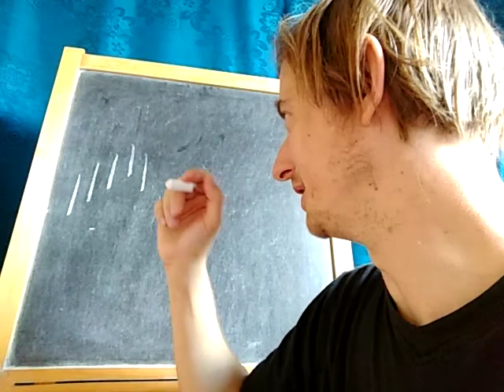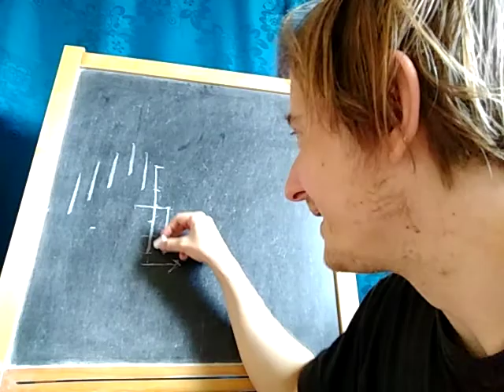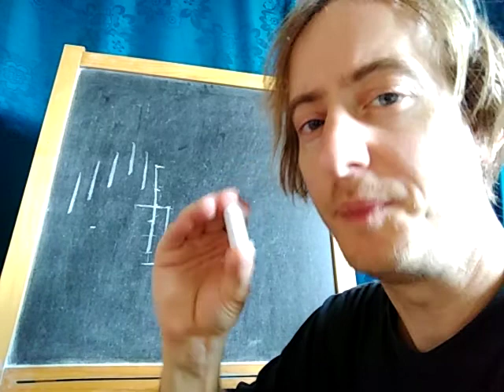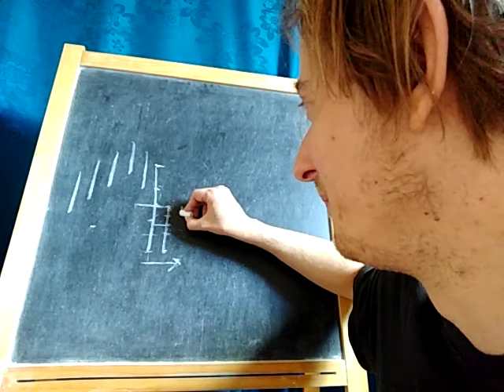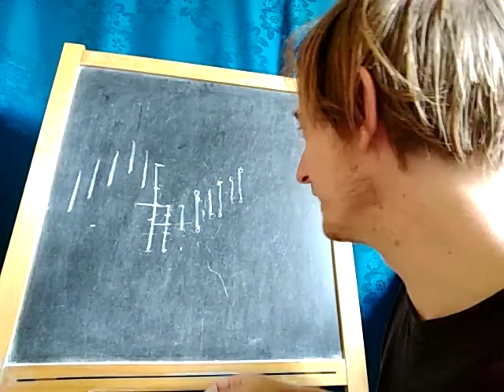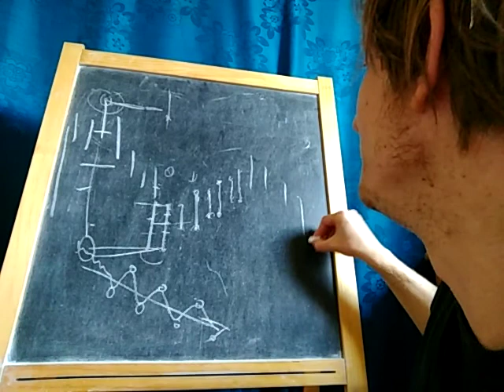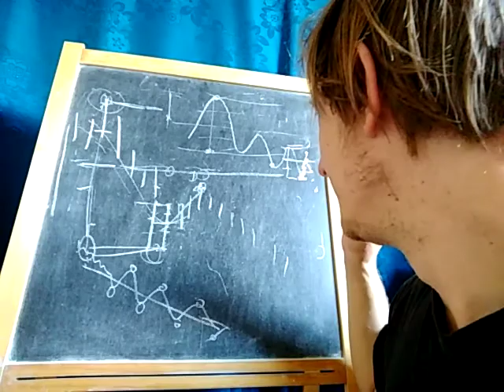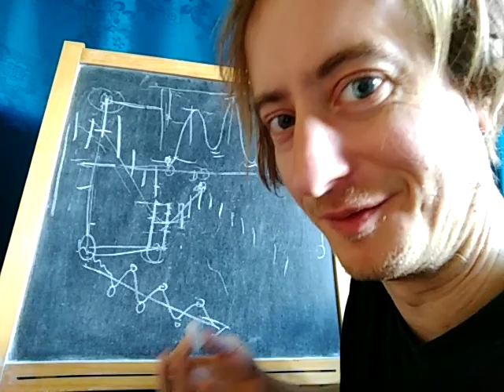Endlich Geld gewinnen. Kurven einschätzen richtig. Traden lernen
Wo ihr kauft ist die Einkaufsgebühr doppelte bis 10 mal! so hoch

Etwa bei: Huobi, e-Toro, Bitfinex, Gdax, Kraken, Polinex, Bithumb, Coinbase, Bitstamp, Bittrex, Bitso

wenn ihr da traded klickt unbedingt den link und meldet euch an.

Wenn ihr den Link klickt und euch dann anmeldet werde ich am Umsatz beteiligt. Trotzdem: Ich habe diese Plattform ausgesucht weil doppelte Gebühren sind ein echtes Problem beim traden. Die Anmeldung ist kostenlos. Also wenn ihr auf einer der genannten Plattformen seid dann folgt am besten dem Link und meldet euch da an)

Auf diesen Plattformen bezahlt ihr auch das Dopelte bis 10 fache an Gebühren:

Novaexchange
Cryptopia
Gatecoin
Coinmama
Biso
C-CEX
VirWox
Coinfloor
Cex io
BitFlyer
SatoshiTango
BitBay
TheRockTrading

Die Kryptowährungen Handelsplattform Binance hat relativ günstigste Gebühren beim handeln mit Kryptowährungen. Ihr könnt dort extrem viele verschiedene Kryptowährungen kaufen. Ob ihr z.B. Ethereum kaufen wollt oder Iota kaufen, Ripple, den Tron coin trx oder andere.  Die Kryptowährungen Handelsplattform ist beheimatet in der Freihandelszone Hong Kong. Deshalb klickt den Link oben.
Was sind die besten Trading Tipps deutsch beim Handeln mit Kryptowährung. Wie kaufe ich Bitcoins und natürlich wie handelt man mit Bitcoins am Markt. Was sind die besten Tricks und was muss ich wissen. Ihr könnt hier Trading lernen mit guten Techniken und bekommt für euer Handeln Anleitung. Hier gibts gute Trading Tipps beim Bitcoin handeln lernen für Anfänger. Das Video erklärt Trading für Anfänger und beinhaltet den ein oder anderen Markt Hinweis vielleicht auch für den Profi. Zum einfachen lernen sind die Tipps für das Bitcoin handeln deutsch erklärt. Wenn ihr also neu seid am Markt könnt ihr mit diesen Tricks das Kryptowährungen handeln für Anfänger gut überblicken. Richtiges Trading lernen ist unabdingbar für den Neuling der sich fragt wie handle ich mit Bitcoins wenn sie oder er in Kryptowährungen investieren will. Verstehen der Techniken ist unabdingbar für das kaufen von Kryptowährungen.

Die ganze Thematik eines Bitcoin Trading deutsch Tutorial wird in dieser Videoserie behandelt. Wir werden ein paar richtig gute Tricks hier lernen. Lasst euch die anderen Videos als Anleitung nicht entgehen bei denen ihr noch tiefer in das Kryptowährungen handeln lernen eintaucht. Hier sind ein paar richtig gute deutsch Tutorials zusammengestellt. Kryptowährungen kaufen und investieren leicht gemacht. Das Alles lernt ihr durch das Verstehen der wichtigsten Tricks und Kniffe.

Die Charts analysieren ist nach wie vor ein A und O des handelns mit Kryptowährungen. Egal ob man Aktien handelt oder Forex. Die Analyse von Charts das heißt Kurven ist essentiell.

Ihr bekommt in diesem Video eine Beispiel Trade Strategie die ihr euch mal anschauen könnt. mit dieser Strategie konnt ihr ja mal versuchen Geld am Markt zu verdienen. Aber natürlich sollt ihr nicht einfach dies Beispiel Trade Strategie kopieren. Es geht wieder darum das Bitcoin kaufen zu lernen. Damit ihr eure eigenen guten Strategien erstellen könnt.